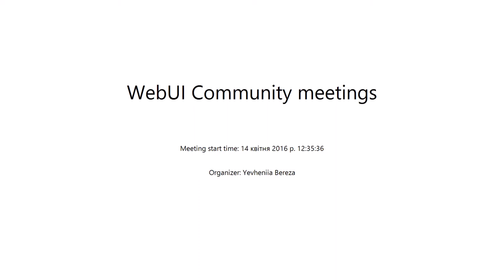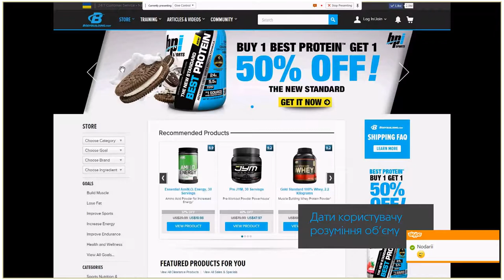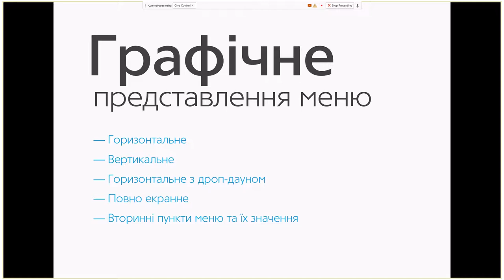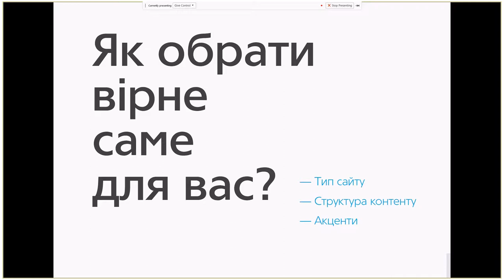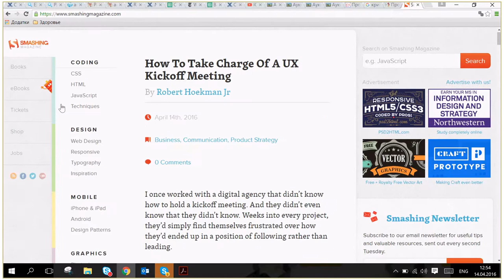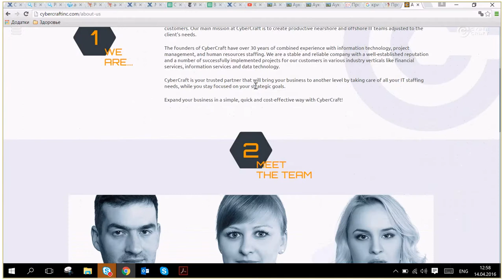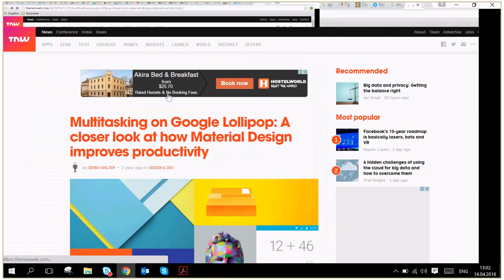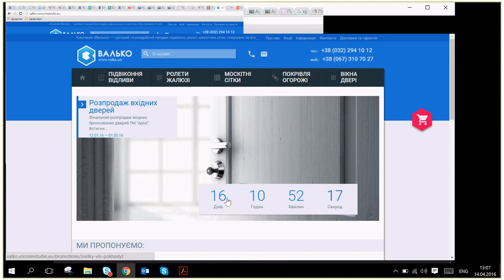Modern navigation for adaptive sites by Nick Voronin (Ukr)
A presentation of Nikolay Voronin about modern sites navigation techniques and adaptive design. Today, most of the resources like google, amazon, dropbox and so on use these approaches.